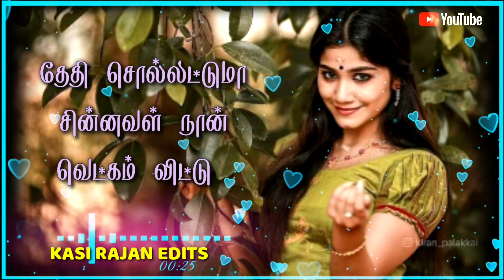தேதி சொல்லட்டுமா சின்னவள் நான் 💗Rare Song